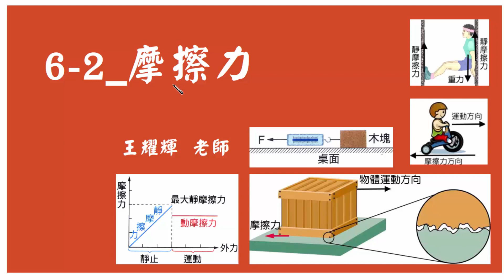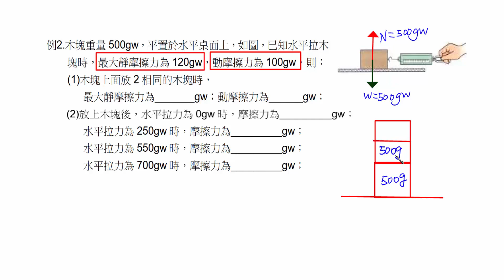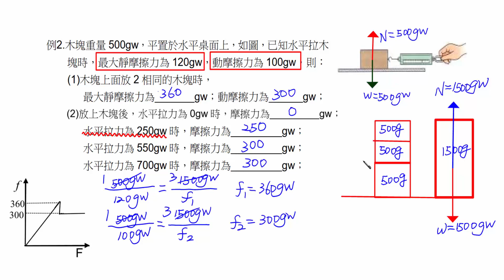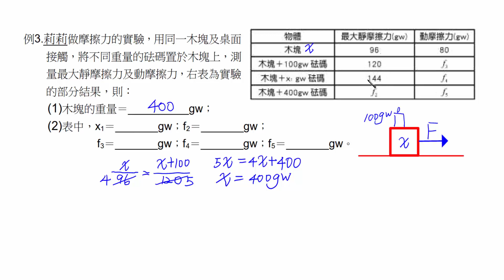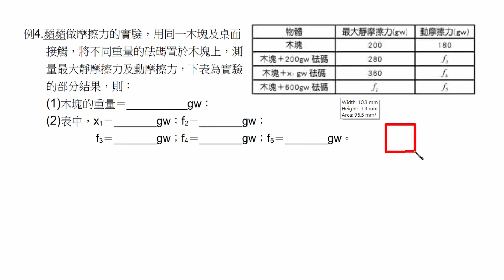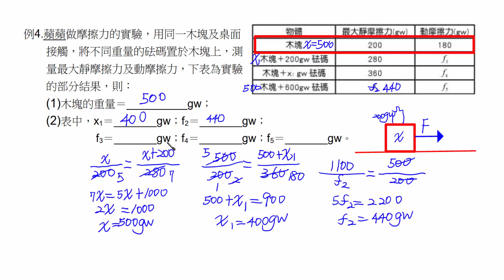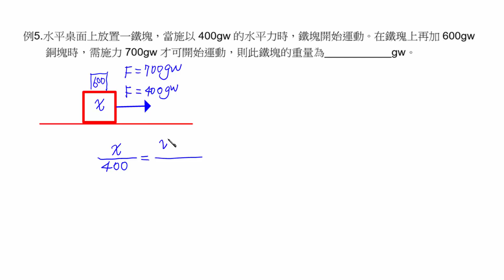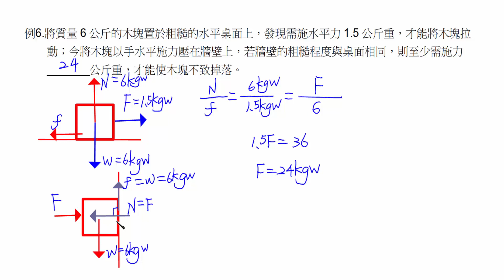國二理化_6-2_摩擦力_例題解說(二)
00:00    範例2
04:15    範例3
10:56    範例4
21:05    範例5
30:32    範例6
33:13    範例7

蝦皮賣場：
國二資優理化(二)_PART_1